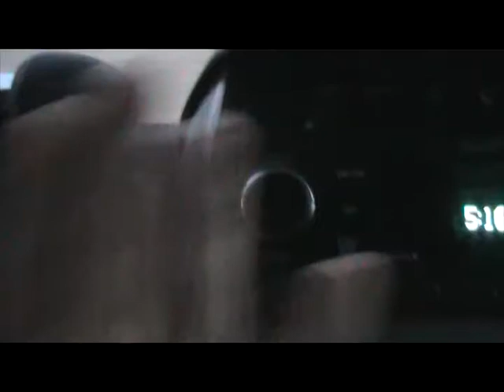I love you. :]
This video is dedicated to my friends.
If you guys weren't in my life I have to admit how miserable my life would be.

Oh yeah. I'm meant to be depressed at first. XD
Then I get happy because of my friendsies. :D